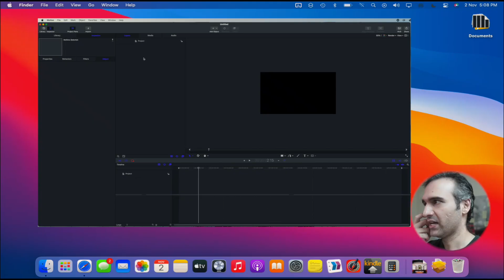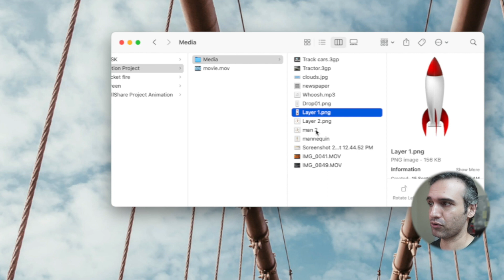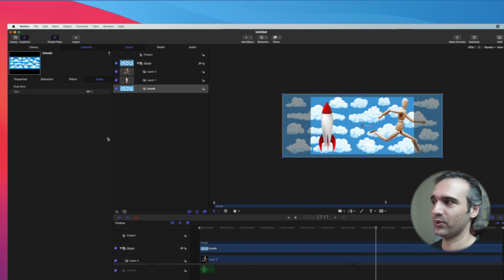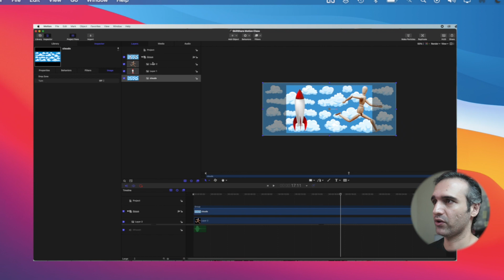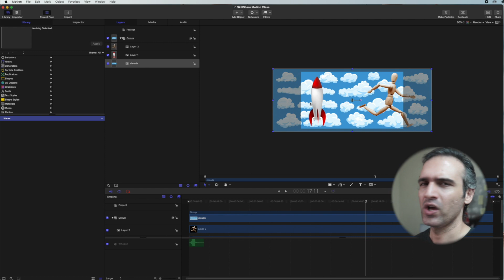Importing Made Easy: A Beginner's Guide to Streamlining Your Workflow in Apple Motion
Bring your vision to life with ease using Apple Motion's powerful importing tools. This beginner-friendly course will teach you everything you need to know about importing assets into your animation projects. From media files to graphic elements, you'll learn how to organize and streamline your workflow for maximum efficiency. With clear explanations and hands-on demonstrations, you'll be able to master the art of importing in no time. Whether you're a filmmaker, graphic designer, or just looking to expand your skills, this comprehensive guide to importing in Apple Motion is perfect for anyone who wants to streamline their workflow and bring their ideas to life.